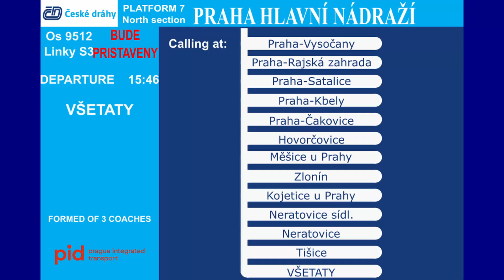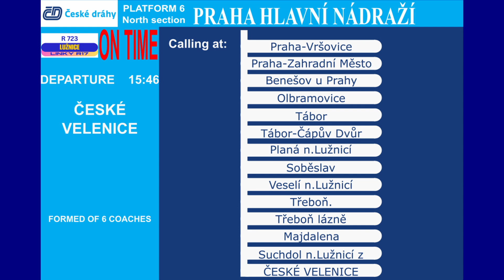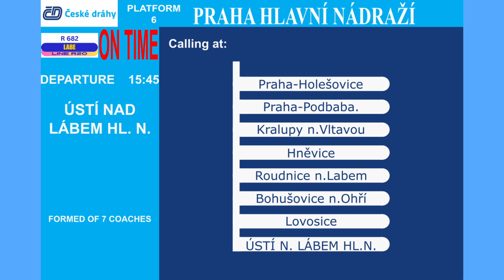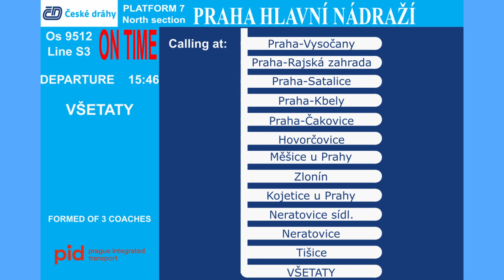Praha hlavní nádrazí announcements, hlášenie vlakov INISS, Kačena, part 1